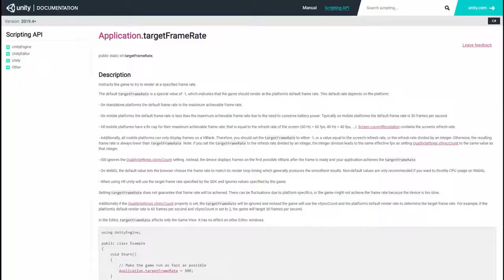Indie Hunters | Sonic Revert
Indie Hunters checks out "Sonic Revert" by Taldius, a re-imagining of Sonic R that's insanely fun and deafeningly quiet!

📺 Follow Indie Hunters on twitch!